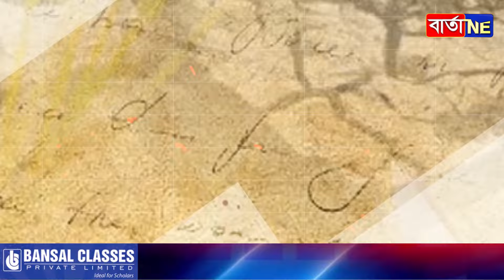বিহু পাতি থাকক অসমীয়াই